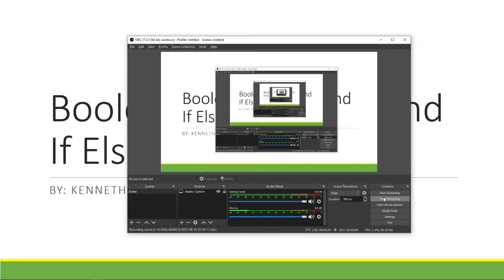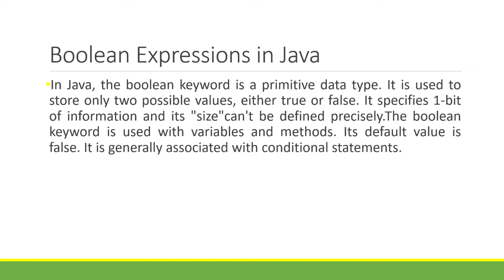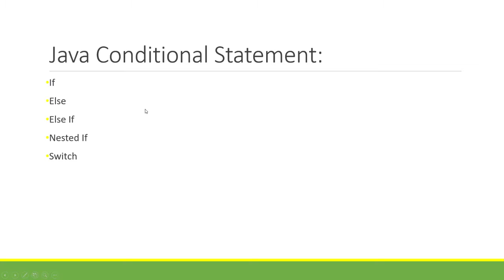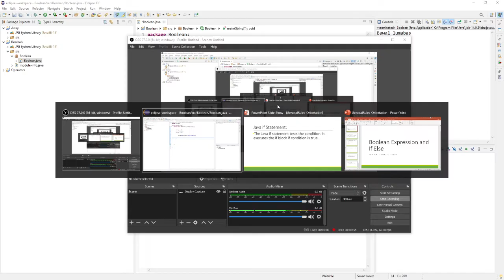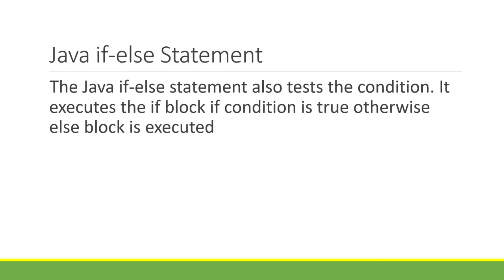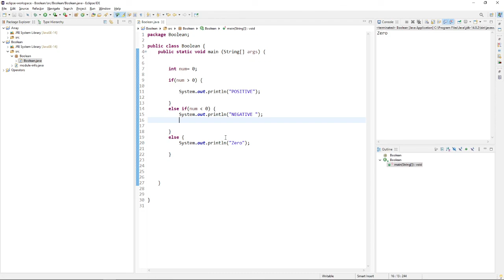JAVA INTRODUCTION- If Else (By Sir Ken)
In this video tutorial, I'm going to show you how to use the IF ELSE condition JAVA using eclipse

PS: Mali  yung "BELLOW" IT SHOULD BE "BELOW" HAHAHAHA

Note: If you don't have any computer/ laptop to use. You can download Dcoder or Jedona in your Playstore or Appstore